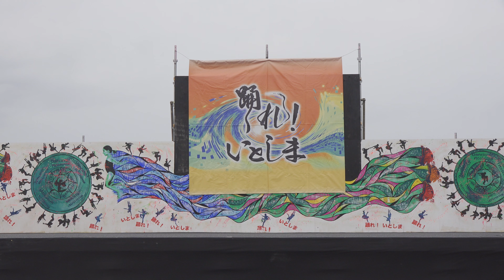Spica @踊れ!いとしま(丸田池公園/審査なし) 2018-09-24T10:21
2018年9月24日(月)、福岡県糸島市で開催された「踊れ!いとしま」(丸田池公園/審査なし)での「Spica」さんの演舞です。